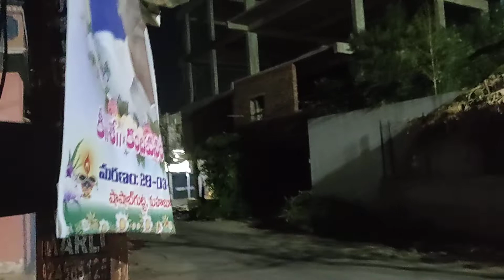ఈమె పేరు మంజుల వలస కూలి అడ్రస్ మర్చిపోయింది వల్ల ఇంటికి చేరే వరకు షేర్ చేయండి లైక్ చేయండి